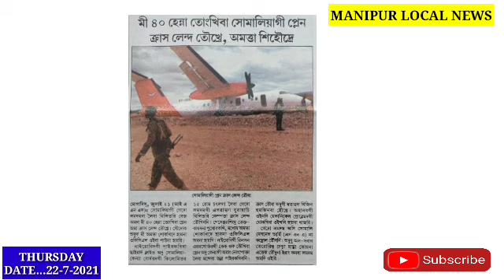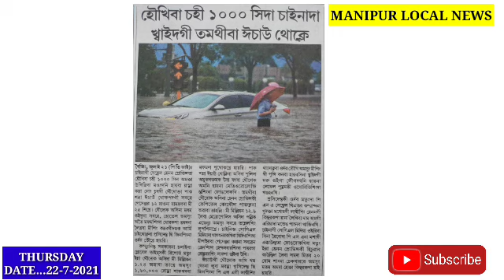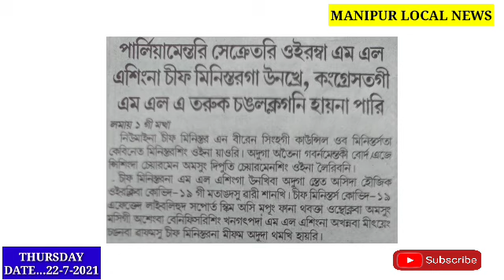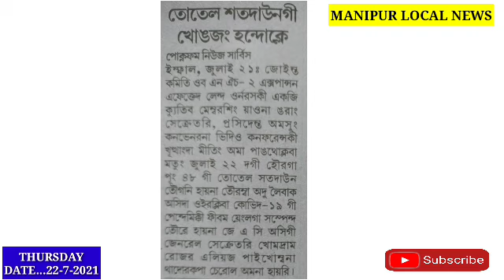MPS Officer CH.Adani Maobu tha 6 ta transfer 4 rak toubabu Kanna Yaningdaba fongdorkli